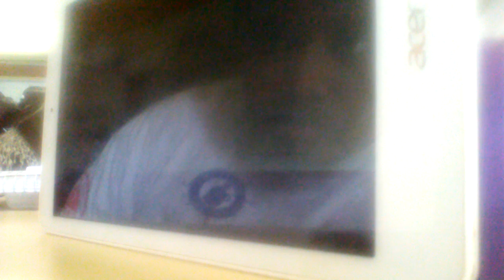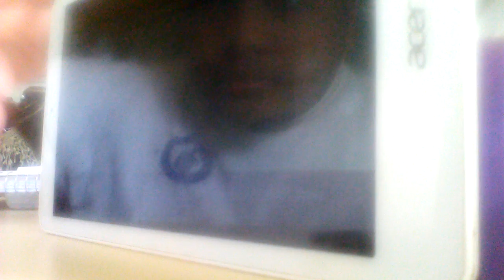Thundercats Theme Song Reversed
This is a video of the Thundercats theme song in reverse. I hope you enjoy it. :-)